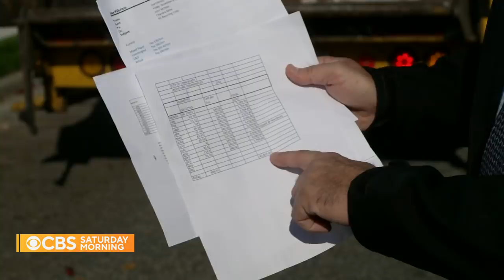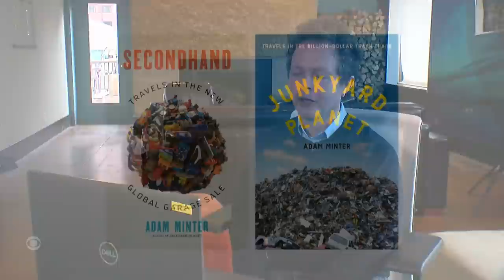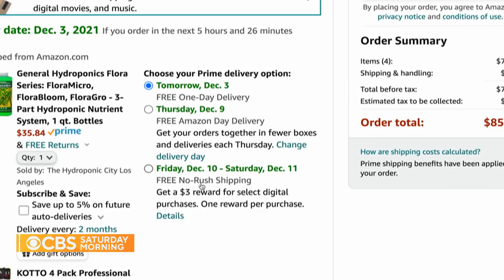Waste management experts rethink ways to recycle as costs increase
For retailers and shipping companies, the holiday season is the time for delivery. All those millions of tons of cardboard boxes will need to be recycled, along with the plastic and glass bottles and metals that make up half of the 292 million tons of waste we produce each year. The mountain of waste we generate has prompted new ways to think about how we recycle – and who pays for it. Brook Silva-Braga sorts through this messy issue.